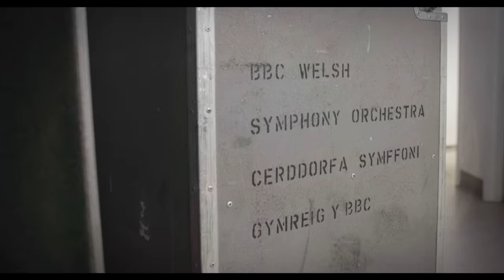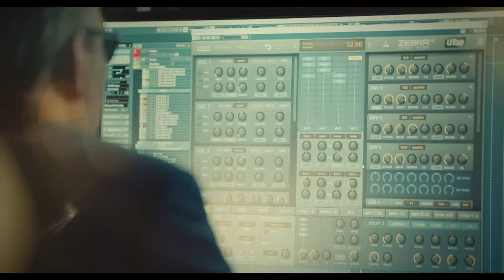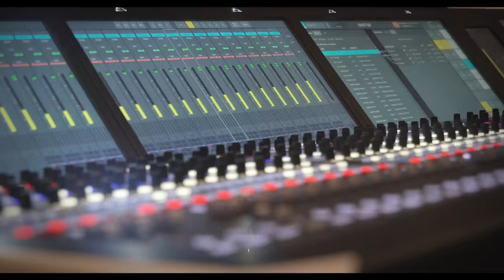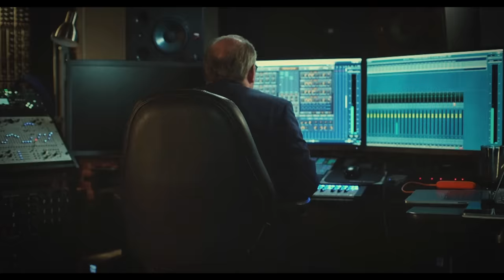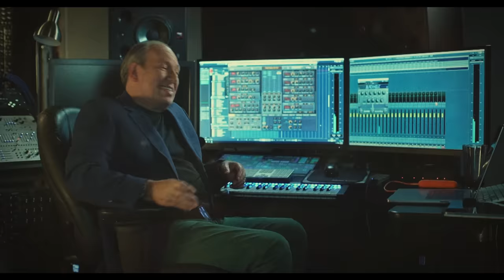Bastille, Hans Zimmer - Pompeii MMXXIII